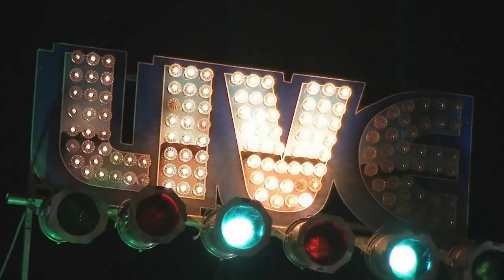TETEP DEMEN ☆ VOCAL KEKEY BATTLE ☆ JEKA GROUP ☆ AYU MUSIC ENTERTAINMENT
Resepsi Pernikahan :
FAJAR WAHYU PRATAMA dengan AAN ELISTA

Kp. 3 Tawekal Ds. Teluk Lada Kec. Sobang Kab. Pandeglang - Banten